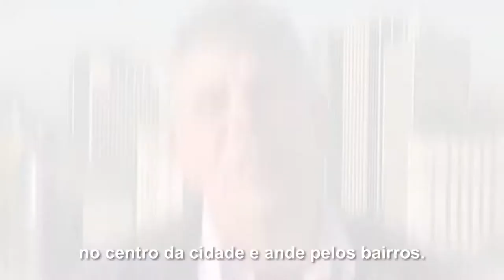VAMOS TIRAR O PT DO IMOBILISMO! VOTE DONATO PARA PRESIDENTE DO DIRETÓRIO MUNICIPAL DE SP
Dia 8 de setembro, você que é filiado(a) ao PT-Partido dos Trabalhadores, procure seu Diretório e VOTE DONATO 501 e ajude a fazer um PT mais forte!